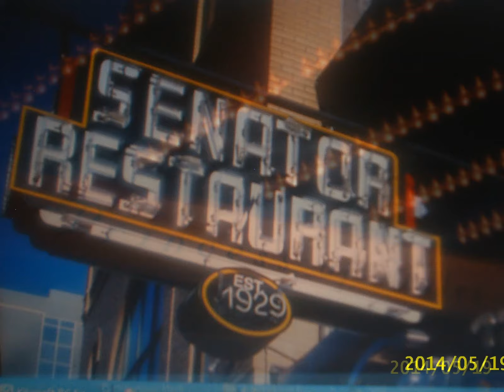Strut Funk / Stuart Bogie